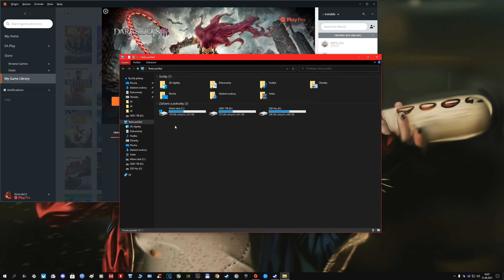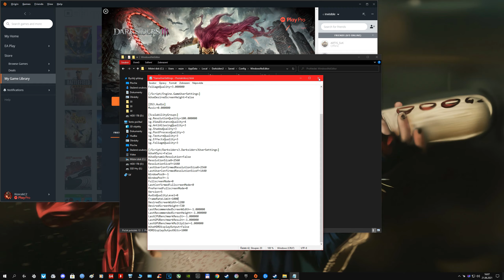Darksiders III: REMOVE FPS LOCK